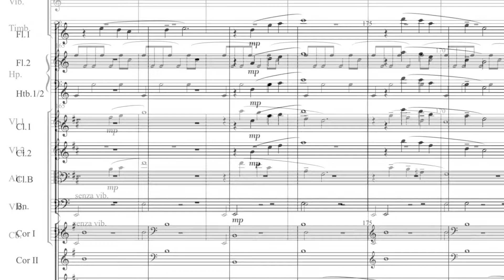2022 EVASIONS OCEANES (V. commentée) Part E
4ème partie de l’édition fractionnée et commentée par le compositeur de EVASIONS OCEANES, oeuvre pour harpe et orchestre représentant la  FRANCE au WORLDVISION COMPOSER CONTEST